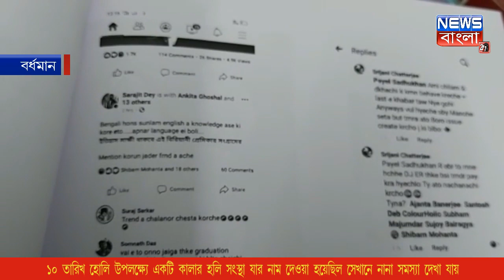হোলি উপলক্ষ‍্যে সংস্থায় নানারকম সমস‍্যা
পাপাই সরকার, পূর্ব বর্ধমান : পূর্ব বর্ধমান জাগরনী মাঠে গত ১০ তারিখ মঙ্গলবার হোলি উপলক্ষ‍্যে একটি কালার হলি সংস্থা যার নাম দেওয়া হয়েছিল সেখানে নানারকম সমস‍্যা দেখা যায় এবং কোনোরকম সহযোগিতা করেনি ইভেন্ট ম‍্যানেজমেন্ট। অভিযোগকারিরা জানিয়েছেন ডিজে অনুষ্ঠানের আয়োজন করা হয় সেখানে ডিজে থেকে শুরু করে যুবক যুবতিদের জন‍্য ড‍্যান্স সারাদিন ব‍্যাপি চলে, সেখানে অংশগ্রহণ করার জন‍্য ২০০ টাকার বিনিময়ে প্রবেশমূল‍্য ধার্য করা হয়। এই প্রবেশমূল‍্য টিকিটের মধ‍্যে লেখা থাকে তাদের খাওয়া দাওয়ার ব‍্যাবস্থা থাকবে এবং আবিরও তাদের দেওয়া হবে এবং সেই জায়গায় সময়মত খাবার না দিতে পেরে ঝামেলার মধ‍্যে জড়িয়ে পরে উদ‍্যোগতারা এবং তাদের কাছে প্রশ্ন তোলে তারা এবং তাদের কথার সদত্বর দিতে না পেরে তাদের সঙ্গে খারাপ আচরন করে উদ‍্যোগতারা বলে অভিযোগ। যেসমস্ত যুবক যুবতিরা ২০০টাকার বিনিময় টিকিট কেটে ঢুকেছিল এবং সংস্থার পক্ষ‍্য থেকে তাদেরকে হুমকিও দেওয়া হয় বডিবিল্ডারদেরকে নিয়ে তাদের বের করে দেওয়া হবে বলে। এরকম নানা অভিযোগ উঠেছে পূর্ব বর্ধমানের কালারস হলি সংস্থার উদ‍্যোগতাদের বিরুদ্ধে। এমনকি এ বিষয় নিয়ে এদিন বর্ধমান থানায় অভিযোগও দায়ের করা হয় এবং সাংবাদিকদের মুখোমুখি হয়ে জানিয়েছেন বেশ কিছু বর্ধমান শহরের যুবক যুবতি তাদের সমস্ত সমস‍্যার কথা।